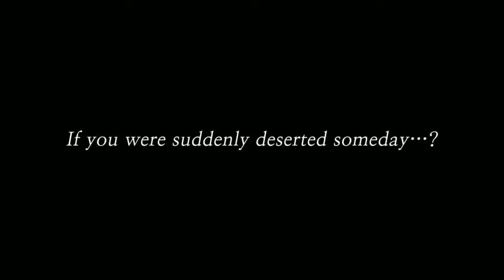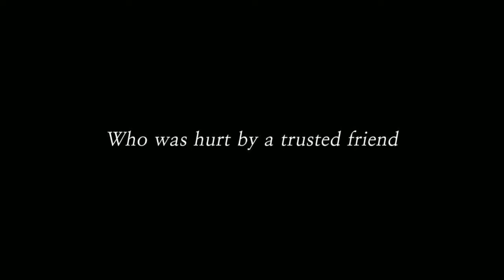F2P Steam 1 - Color Symphony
Primo episodio della nuova serie! Oggi proviamo un platform dal tocco colorato...

F2P I migliori Free to Play su Steam!